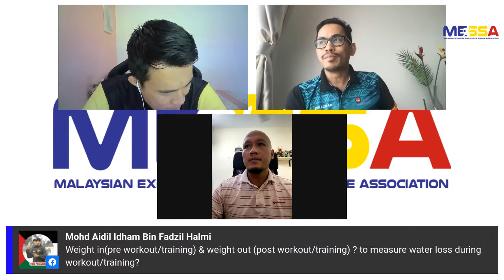MESSA LIVE WEBTALK SERIES 3/2021 - EXERCISE IN HOT ENVIRONMENT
Featuring Dr. Harris Kamal Kamaruddin and Dr. Zulezwan Ab Malik answering questions regarding exercising in hot environment.

Moderate by Mohd Hanifa Sariman